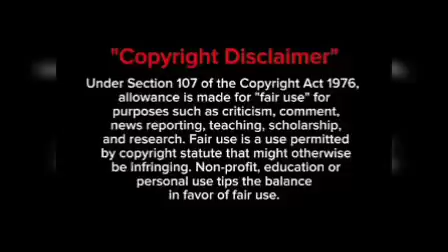my baby sitter Omega 😍[Part 6]wangxianff